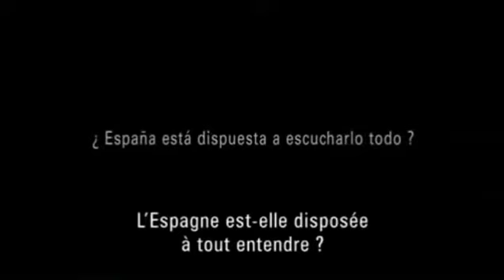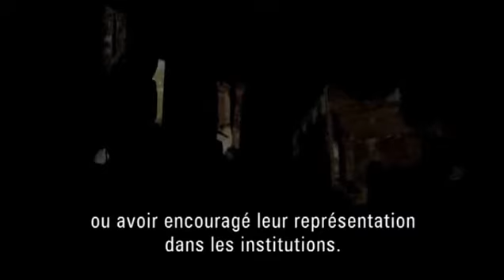Los Caminos de la Memoria (10min trailers)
LOS CAMINOS DE LA MEMORIA
ESPAÑA : estreno el 23 de abril 2010 en los Cines Verdi de Madrid y Barcelona ; el 28 en San Sebastian

Pre-estreno en Barcelona : 20 de abril
Pre-estreno VIP en Madrid : 21 de abril a las 22 en los Cines Verdi, bajo el signo de la democracía, en apoyo al Juez Garzón.

Sinopsis

La dictadura de Franco, uno de los regimenes dictatoriales más largos y violentos de la historia del siglo XX, ha sido guardado bajo silencio por España desde la transición y la recuperación de la democracia.

Diciembre del 2007 : aprobación de la controvertida Ley de Memoria Histórica, por la que el gobierno español pretende finalmente levantar el velo sobre este período obscuro, y de esa manera hacer justicia a los cientos de miles de víctimas del franquismo.

Desde este punto de inicio, el cineasta José-Luis Peñafuerte (nieto de exiliados) nos lleva en un autentico viaje cinematográfico a través de las raíces de esa memoria europea ocultada, con el fin de abrir una ventana contra el olvido.

Documental / España / 2009 / 96' / Alokatu
Director: José Luis Peñafuerte.
Actores: Marcos Ana, María Casares, Francisco Etxeberría, Marisa Paredes, Nati Rodrigo, Jorge Semprún.
Guión: José Luís Peñafuerte.
Producción: José María Lara, Monique Marnette.
Dirección de fotografía: José David Montero.
Vestuario: Cristina Rodríguez. Maquillaje: José Antonio Sánchez. Peluquería: Paquita Núñez.
Montaje: Pablo Blanco. Sonido: Antonio Rodríguez.
Cásting: Pep Armengol. Dirección de arte: Antón Laguna.
Dirección de producción: Pepe López Rodero.
FICHA ARTÍSTICA:

Marcos Ana.
Francisco Etxeberría.
María Casares.
Isaac de los Reyes.
Marisa Paredes.
José Luís Peñafuerte.
Nati Rodrigo.
Jorge Semprún.
Emilio Silva.